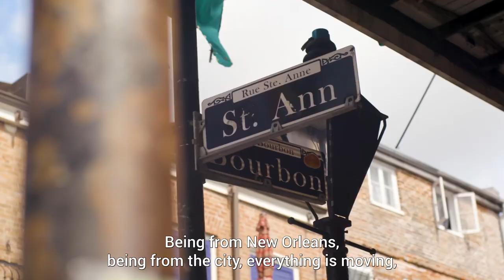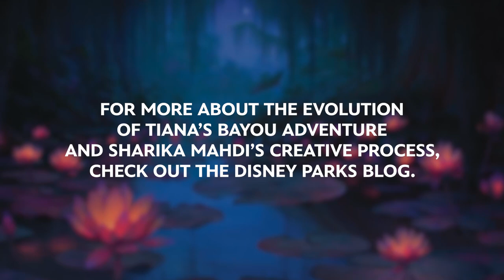Tiana’s Bayou Adventure: A New Orleans Artist’s Interpretation | Disney Parks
Tiana’s Bayou Adventure is coming to Magic Kingdom Park in Florida and Disneyland Park in California in late 2024. We’re excited to share a unique dimension evolving around Tiana’s next chapter at Disney Parks, and one we are particularly proud to share during World Princess Week: a painting inspiring our Imagineers with the fresh perspective of New Orleans artist, Sharika Mahdi.

Much like the story unfolding within the attraction, our team’s own journey has been enriched with a bit of magic and some help from our friends. To ensure this experience authentically reflects the real-life inspiration of Tiana’s story, Imagineers have consulted and collaborated with a host of academics, musicians and artists across the New Orleans region.